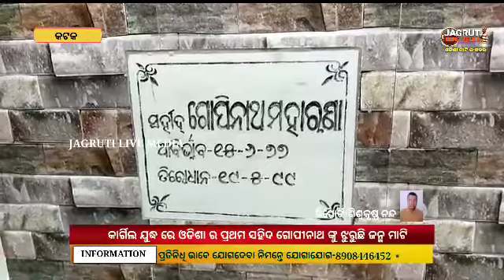କାର୍ଗିଲ ଯୁଦ୍ଧ ରେ ଓଡିଶା ର ପ୍ରଥମ ସହିଦ ଗୋପୀନାଥ ଙ୍କୁ || ଝୁରୁଛି ଜନ୍ମ ମାଟି